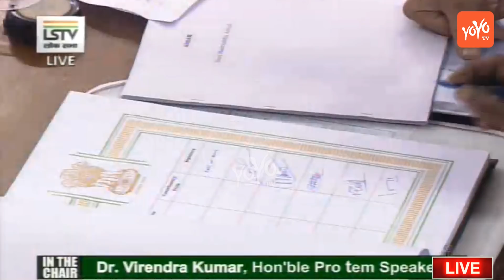Dharmapuri Aravind Oath As MP In Lok Sabha | Nizamabad MP | BJP Telangana MP | Kavitha | YOYO TV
Dharmapuri Aravind Oath As MP In Lok Sabha | Nizamabad MP | BJP Telangana MP | Kavitha.

Dharmapuri Arvind (born 25 August 1976) is a prominent Bharatiya Janata Party politician and the Member of Parliament from Nizamabad in Telangana. He played first-class cricket match for Hyderabad in 1995/96. He is the youngest of two sons of D. Srinivas who served as a three time Congress MLA from Nizamabad.

He defeated former TRS MP K. Kavitha, the daughter of Telangana Chief Minister, K. Chandrashekar Rao while defeating world record 184 candidates from Nizamabad Lok Sabha Constituency.

dharmapuri aravind wife

dharmapuri aravind family

dharmapuri aravind father

dharmapuri aravind wikipedia

dharmapuri aravind wife name

dharmapuri aravind education

dharmapuri arvind business